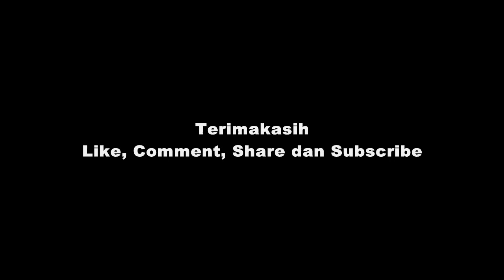Nonton Kereta Api Dari Perbukitan Bumiayu